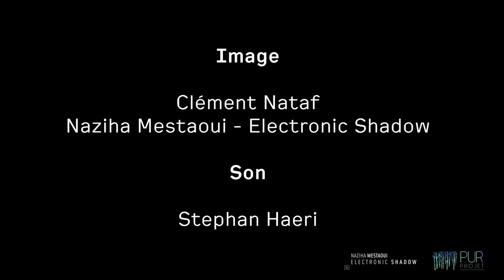One Beat One Tree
Par Naziha Mestaoui ( Electronic Shadow) en partenariat avec Pur Projet
One beat one tree présenté au LH Forum, Forum mondial de l'économie positive présidé par Jacques Attali au Havre du 25 au 27 septembre 2013.